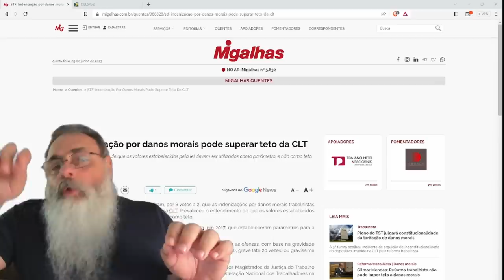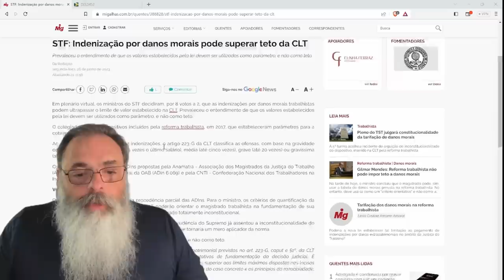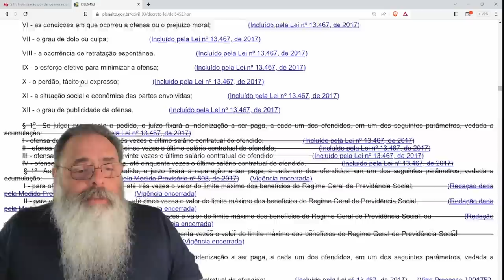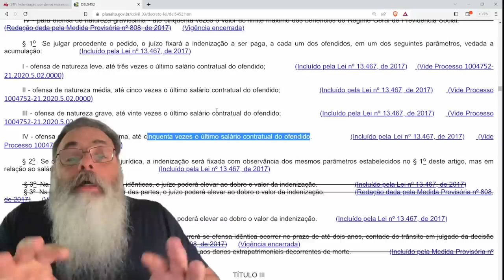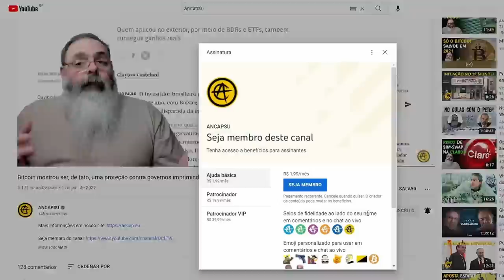STF destrói MAIS UM POUCO da REFORMA TRABALHISTA do TEMER, acabando com LIMITE de INDENIZAÇÕES